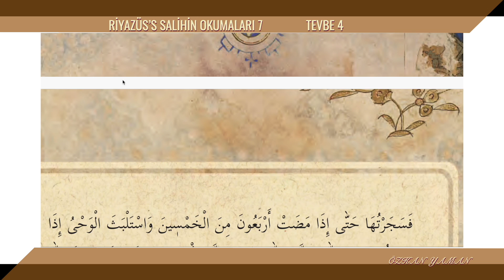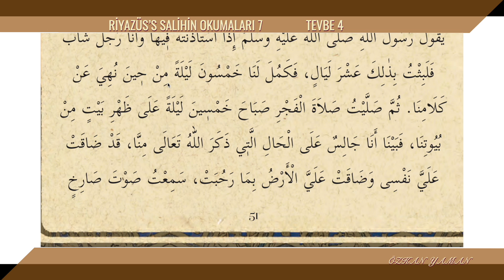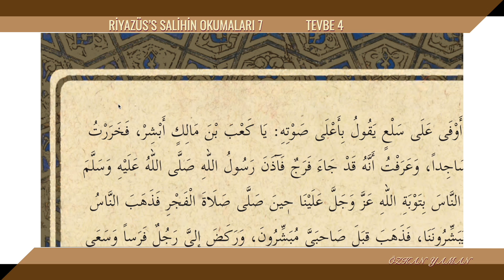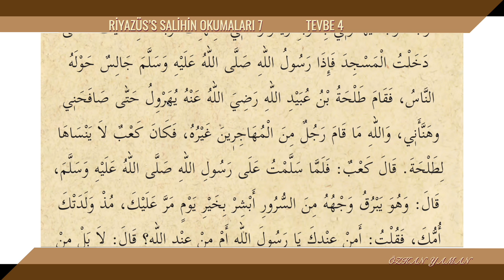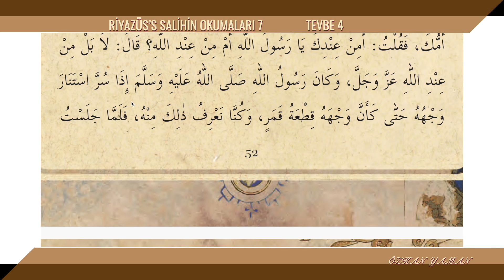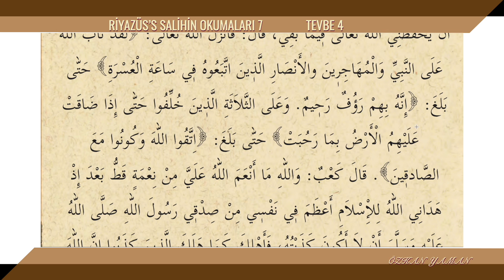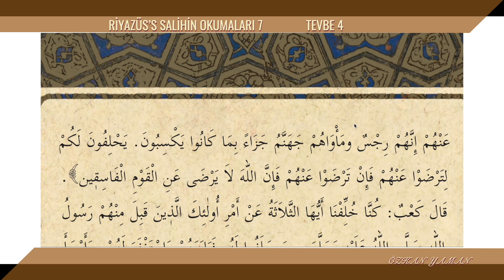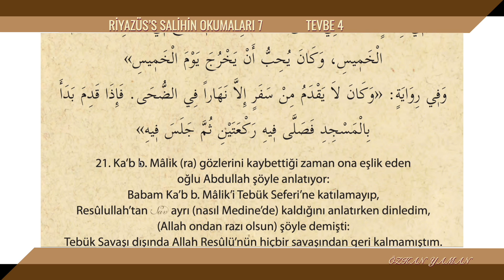RİYAZÜS SALİHİN OKUMALARI 7 | TEVBE 4